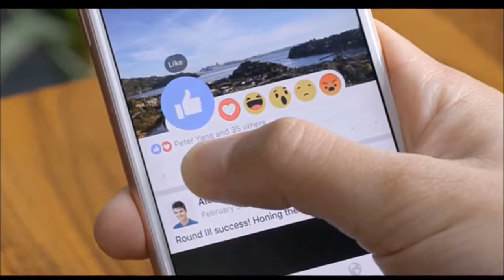โง่เสียเงิน ซื้ออาหารเสริม เพียงแค่กระเทียม กับน้ำผึ้ง ก็ช่วยได้แล้ว สิ่งมหัศจรรย์ ต่อสุขภาพ เกิดขึ้